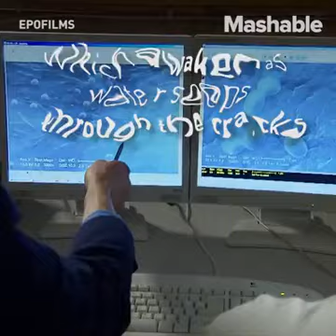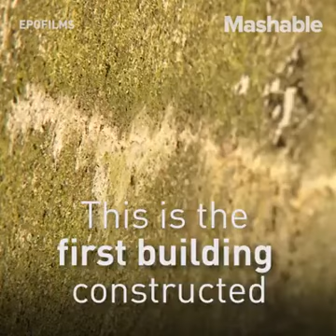Concrete Technology, research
Research, great concept